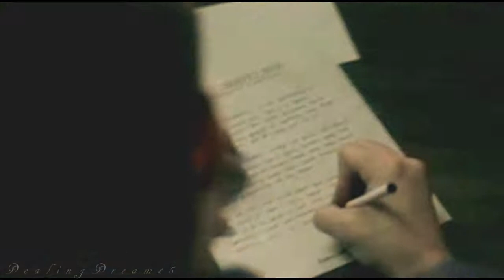Dean Winchester // Amazing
warning fast clip movement and spoilers

i think the lyrics fit well with how dean sees himself. so its a character study but shown from dean's pov